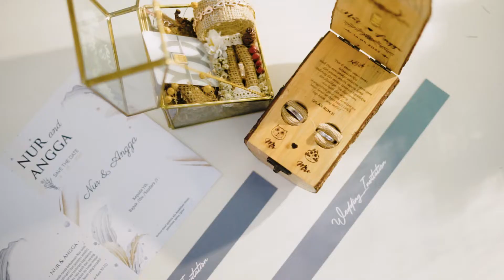Teaser Nur & Angga for Garis Senja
Buat kalian yang butuh dokumentasi langsung aja japri kami ya :)

Capture your moment with Egocam Studio

Base on Purworejo, indonesia.